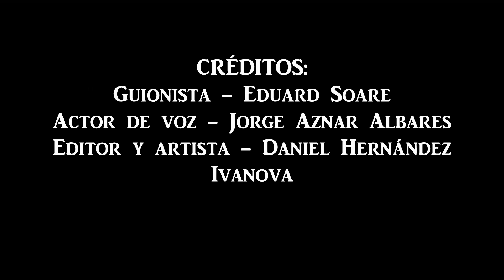Emociones - Dani Hdez, Jorge Aznar, Eduard Soare. VALORES ÉTICOS. 1º ESO C. IES Dr. Balmis. Alicante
Emociones - Dani Hernández Ivanov, Jorge Aznar Albares, Eduard Soare. VALORES ÉTICOS. 1º ESO C. IES Dr. Balmis. Alicante
Whiteboard. Magnífico trabajo de 10 explicando las emociones y los sentimientos con dibujos originales. Incluye una entrevista en audio con dibujos igualmente